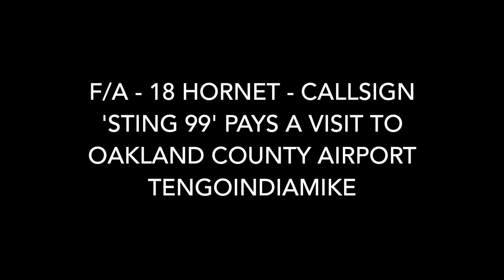F/A - 18 Super Hornet Visits Oakland County Airport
A rare visitor to PTK / KPTK Oakland County International Airport.  This Boeing F/A - 18 'Super Hornet' came to visit on 14-Sept-2018 and was piloted by hometown U.S. Navy pilot Lieutenant James Alexander Land who graduated from Waterford Mott in 2007.  Waterford Township, MI is the actual municipality that PTK resides in despite its name.  The callsign was 'Sting 99'